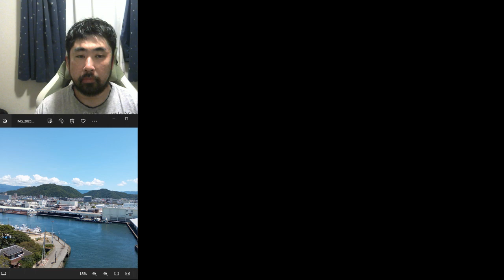Japanese guy silently plays Tales of Phantasia 21